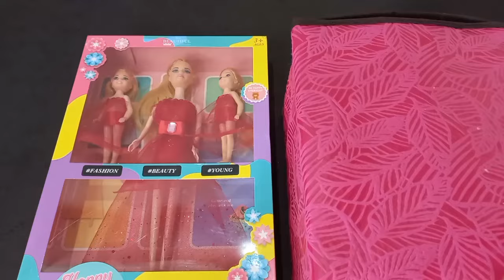Satisfying with Unboxing Glamour Red Barbie Doll Toy Playset | Asmr | Hello Kitty Toys